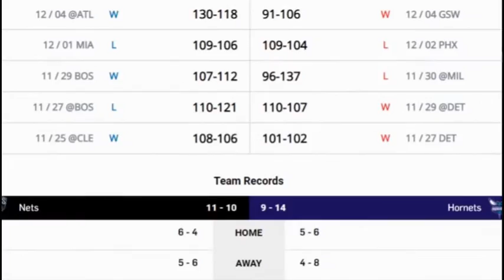NBA Daily highlights, NBA Highlights, NBA Recap, NBA daily recap